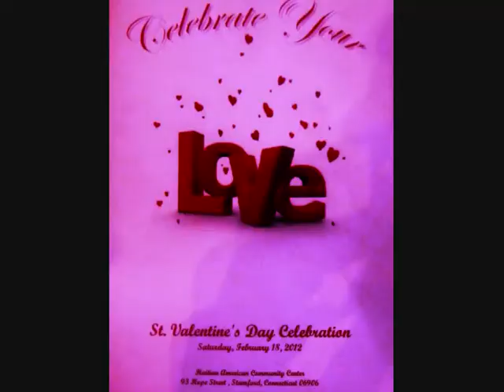Council Member EUGENE Recognizes Efforts of the Haitian American Community in Stamford CT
Council Member MATHIEU EUGENE Recognizes and Acknowledges the Efforts of the Haitian and Haitian-American Community in Stamford, Connecticut.

Council Member Mathieu Eugene recognized and acknowledged the efforts of the Haitian and Haitian-American community in Stamford, Connecticut on Saturday, February 18, 2012 during St. Valentine's Day Celebration Dinner-Dancing at the Haitian American Community Center.  Smith Georges and Carline Keil represented Council Member Eugene and presented the citations to ten outstanding individuals.  Reverend Father Jean-Rony Philippe welcomed the guests and performing artists.  The room was packed.  It was a huge success.